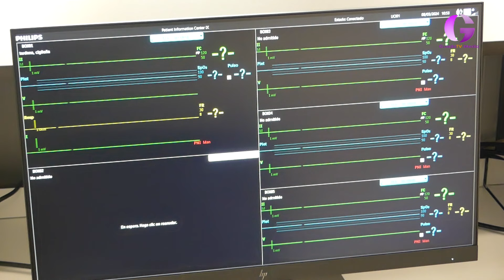La UCI se traslada este martes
Hoy hemos tenido la oportunidad de visitar la nueva UCI. Un espacio completamente nuevo amplio y equipado para mejorar la estancia y el tratamiento de los pacientes y el trabajo de los profesionales.